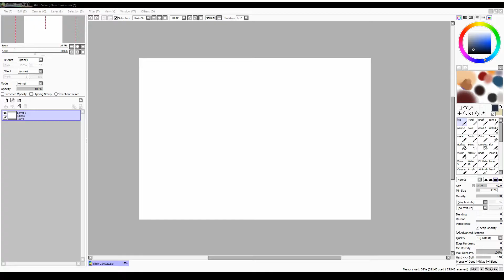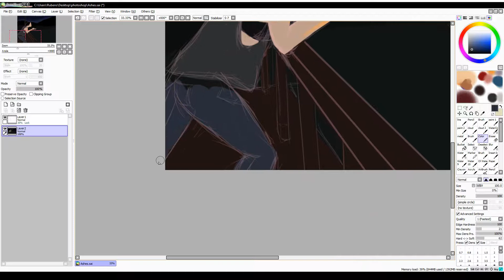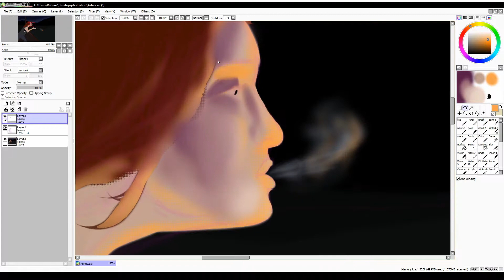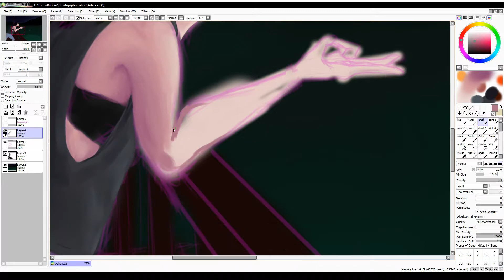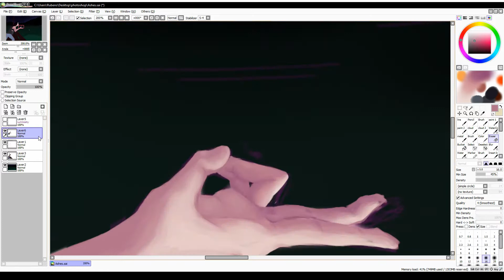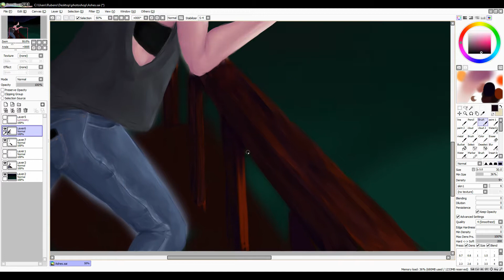Sai Speedpaint // Ashes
Here goes another speedpaint. I really struggled with this one, it took me a while to make it work and I'm not entirely happy with it but I hope you like it.

Whole process took about 7hrs.

MUSIC USED